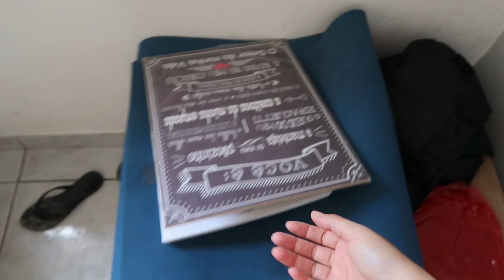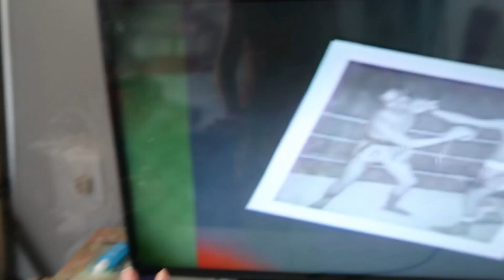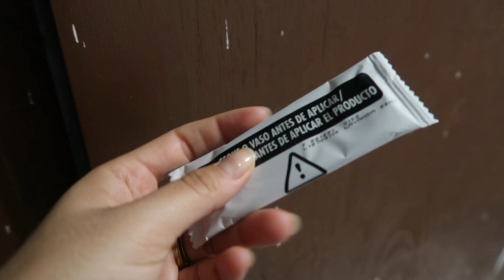LIMPANDO A CASA | MUDEI OS MOVEIS DE LUGAR |- DANI SILVH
LIMPANDO A CASA | MUDEI OS MOVEIS DE LUGAR

Vídeo novo aqui pra vocês, com muito carinho.

Música neste vídeo
Saiba mais
Ouça músicas sem anúncios com o YouTube Premium
Música
On & On
Artista
AEI (em nome de NCS); LatinAutorPerf, BMI - Broadcast Music Inc., Featherstone Music (publishing), ASCAP e 21 associações de direitos musicais